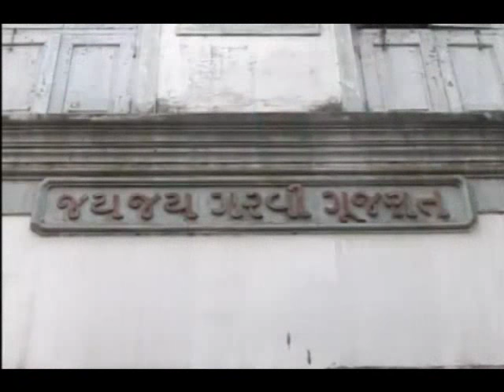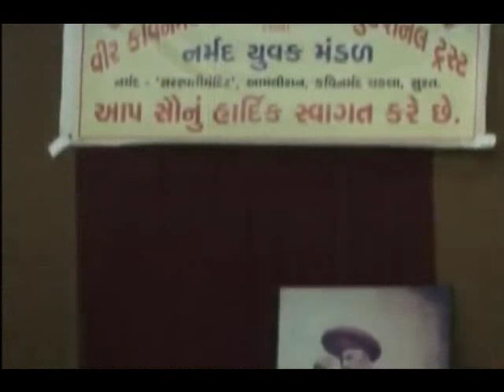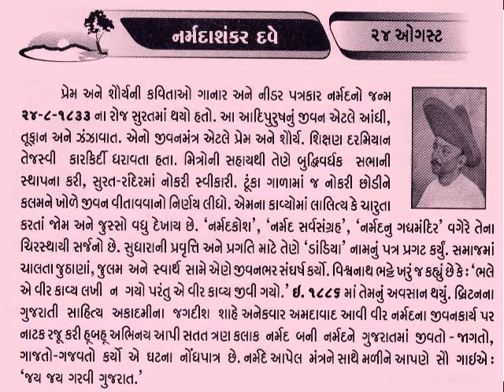24 AUGUST Jai Jai Garvi Gujarat Narmadashankar Lalshankar Dave KAVI NARMAD@vasant teraiya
Narmadashankar Lalshankar Dave (Gujarati: નર્મદાશંકર લાલશંકર દવે) (August 24, 1833 – February 26, 1886), popularly known as Narmad, was a Gujarati author, poet, scholar and public speaker.Narmad was born in Surat on August 24, 1833. He introduced many creative forms of writing in Gujarati. He wrote pioneering work in such forms as autobiography, poetry, lexicography, historical plays and research in folk literature. He was also an outspoken journalist and a pamphleteer. Narmad was a strong opponent of religious fanaticism and orthodoxy. He promoted nationalism and patriotism - with famous songs like Sahu Chalo Jitva Jang, wrote about self-government and talked about one national language, Hindi, for all of India, nearly five decades before Mohandas Gandhi or Nehru. He wrote a poem Jai Jai Garavi Gujarat in which he listed with a sense of pride all the cultural symbols that go into constituting the Gujarat identity. These symbols include even the things non-Hindu, implying that Gujarat belongs to all the castes, communities, races, religions and sects that inhabit Gujarat. It was this devout poet whose debt Gandhi acknowledged for his philosophy of non-violence. With the help of some friends, Narmad published a newsletter called Daandiyo, modeled after The Spectator, a weekly British magazine. Daandiyo run from 1 September 1864 to 1869 when it was merged with Sunday Review. He published the first dictionary of Gujarati language in 1873. He died of arthritis on February 26, 1886._આજનો દિનમહિમા-માનવપુષ્પોની મહેક-